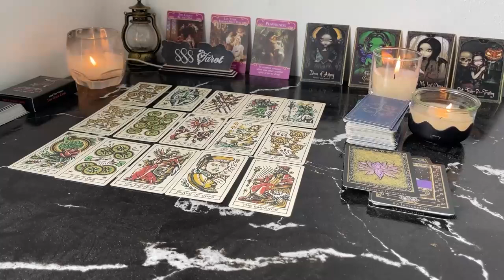VIRGO SOMEONE REALLY WANTS TO TALK TO YOU .. VIRGO stability coming in 💓 VIRGO JUNE TAROT LOVE REA